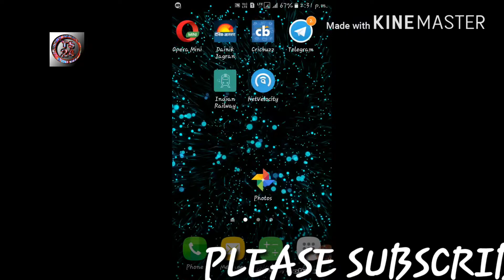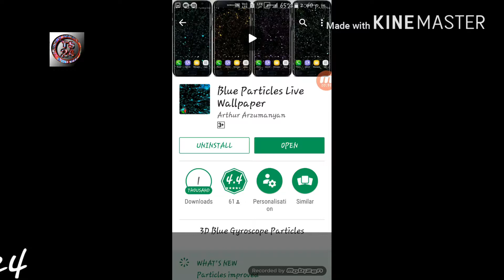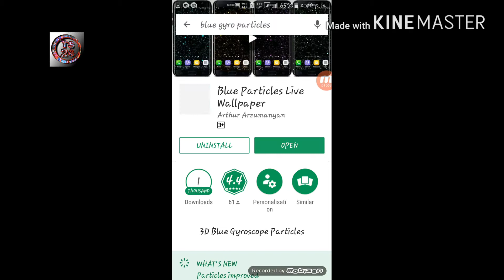How to make 3d live wallpaper (hindi) 2017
दोस्तों मैंने इस वीडियो मैं 3d live wallpaper के बारे मैं बताया है आपको एक ऐसा app बताया है जिसके बारे मैं आप लोगो ने इससे पहले नही जाना होगा ।।
उम्मीद करता हु आप लोगो को हमारी video पसंद आएगी ।।
अगर आप लोगो को हमारी वीडियो पसन्द है तो like और share करना न भूले अगर कुछ पूछना हो तो आप लोग cmnt भी कर सकते है ।।।